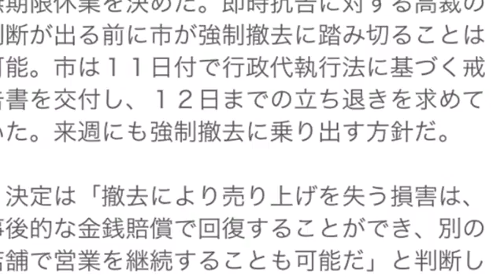「もうやめるんか？」「わからんのですわ」最期の夜か…瀬戸際の串カツ「松葉」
産経新聞 6月13日 8時0分配信

閉店作業中の「松葉」の様子をスマートフォンで撮影する通行人女性＝大阪市北区（写真：産経新聞）
　大阪・梅田の地下道を不法占拠しているとして、大阪市に退去を命じられている老舗串カツ店「松葉」。退去命令の執行停止申し立を大阪地裁が却下した１２日は、６０年以上続く味を求める行列で品切れとなり、通常より３時間早い午後７時ごろに閉店した。週末は休業、１５日以降の営業も白紙という状況に、現場周辺は騒然となって店員に声をかける通行人が相次いだ。

　「もうやめるんか」。午後９時ごろ、地下道を歩いていた初老の男性が、閉店作業を進める店員にのれん越しに声をかけた。「明日は休みをもらってるんですけど、その先は僕らもようわからんのですわ」。表情を曇らせる店員に男性は静かにうなずき、「なんとか踏ん張ってや」と激励した。

　市は１１日、行政代執行法に基づく戒告書を松葉ら５店舗に交付。１２日中の退去を求めていたが、店は営業を続けた。しかし、退去命令の執行停止申し立てを大阪地裁に却下されたことで、市は近く強制撤去に乗り出す方針だ。

　床を清掃する店員のかたわらでは、「まだ営業してる」「今日が最後か…」などと立ち止まってコソコソ話をする人々の姿も。携帯電話のカメラで店の様子を撮影する人もいた。

　２０年超の常連という大阪市内の会社員、上山亘さん（５９）は「松葉は大阪文化の象徴。市は『どけ』というなら、新しい場所を提供せなあかん。なんとか店を残してほしい」と話した。

引用元